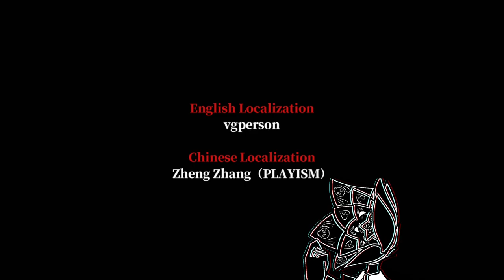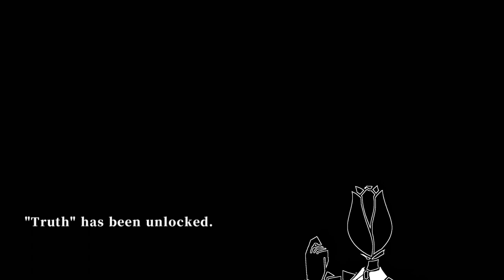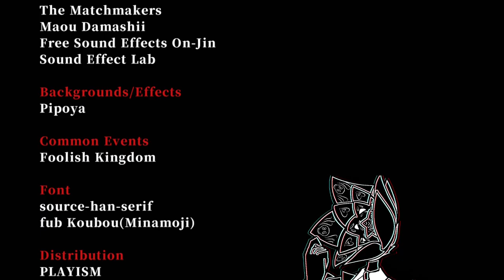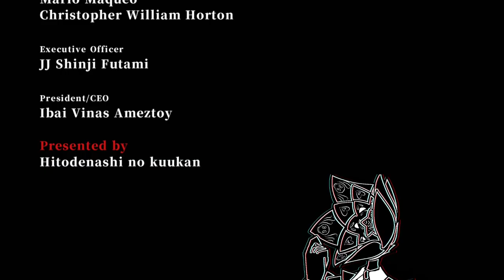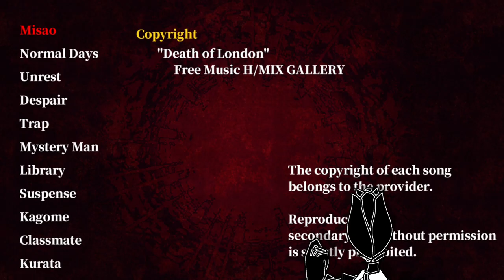You Are Saved, | Misao | 2024 HD Remaster | Part 3